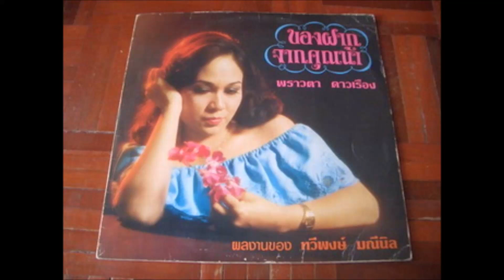ของฝากจากคุณน้า พราวตา ดาราเรือง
คำร้อง/ทำนอง ทวีพงศ์ มณีนิล
ขอขอบคุณ คุณภูวดี
สวัสดีที่รัก นานหลายปีดีดัก ที่เราเหินห่างไกล
มาเจอะกันวันนี้ หน้าตายิ้มย่องผ่องใส
คงสุขกายและใจ สมดังฝันใฝ่เสาะหา
สวัสดีที่รัก เธอที่ฉันรู้จัก สมบูรณ์จนผิดตา
คงกิจการเจริญ รุ่งเรืองเฟื่องฟูสิหนา
ยินข่าวจึงแวะมา เยี่ยมเยียนและร่วมดีใจ
เป็นอย่างไร ลูกสาวคนแรกของเธอ
คงจะงามเลิศเลอ เหมือนแม่เขาสิใช่ไหม
โตขึ้นคงเก่ง ฉลาดหลักแหลมเกินใคร
ฝากบอกว่าน้าห่วงใย อย่าซนเหมือนพ่อแล้วกัน
สวัสดีที่รัก ฉันที่เธอรู้จัก ก็ยังเหมือนก่อนนั้น
สุกดิบตามประสา ของคนบ้าบอดื้อรั้น
จะมีก็เพียงบางวัน ร้องไห้แอบคิดถึงเธอ